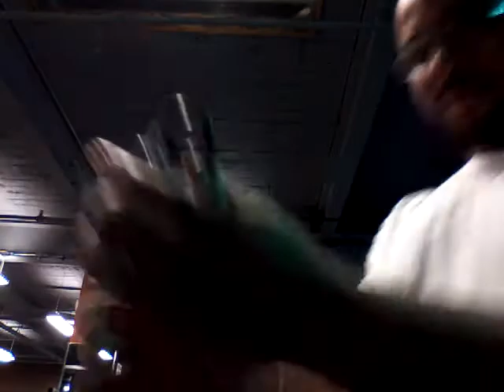GRIP STRENGTH: man toys 'n tools kit: CoC#3,etc